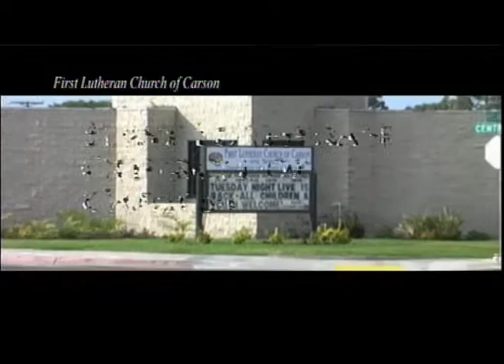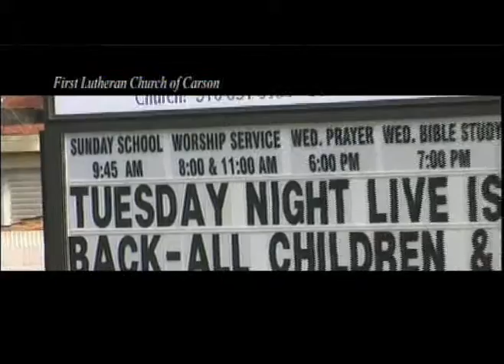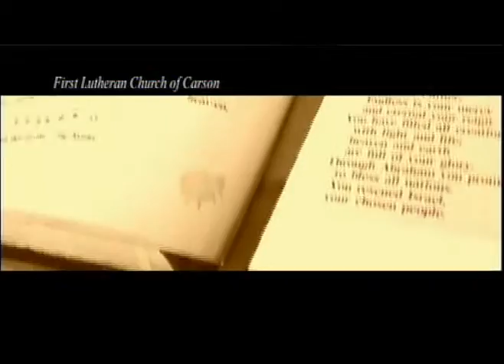Church Promotional Video